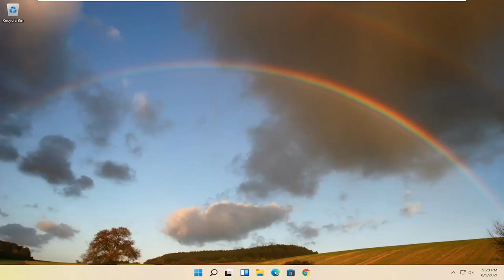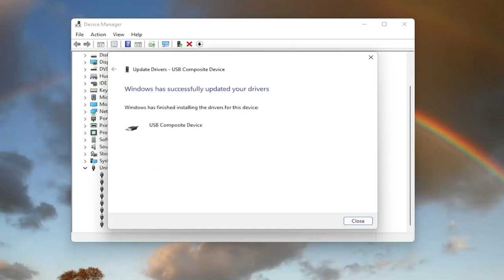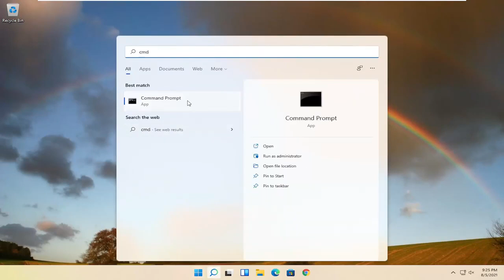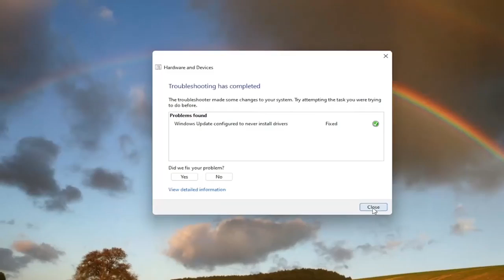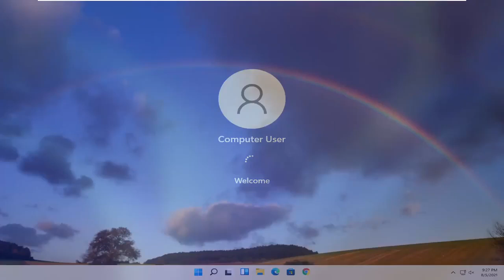USB Aygıtı Tanınmadı Hatasının Çözümü Windows 11/10 DÜZELTMEK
Bazen tak ve çalıştır özelliği olan USB aygıtınız, aygıtınızla etkileşim kurmak için bu durumda sürücü olarak bilinen bir dizi koda gerçekten ihtiyaç duyar.

Bu eğitim, Dell, HP, Acer, Asus, Toshiba, Lenovo, Samsung gibi desteklenen tüm donanım üreticilerine ait Windows 11 işletim sistemini (Ev, Profesyonel, Kurumsal, Eğitim) çalıştıran bilgisayarlar, dizüstü bilgisayarlar, masaüstü bilgisayarlar ve tabletler için geçerli olacaktır. Huawei.